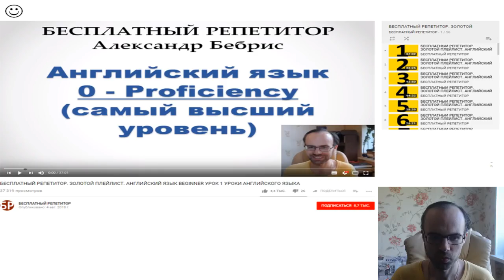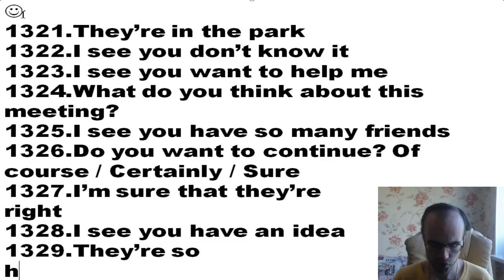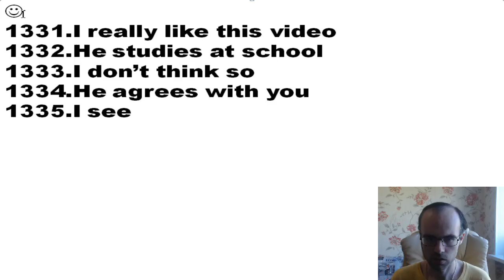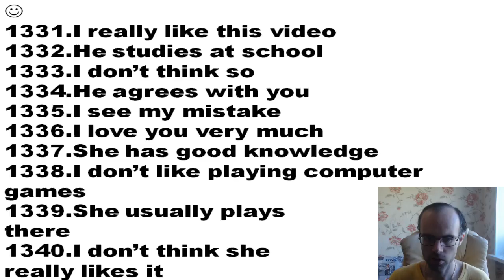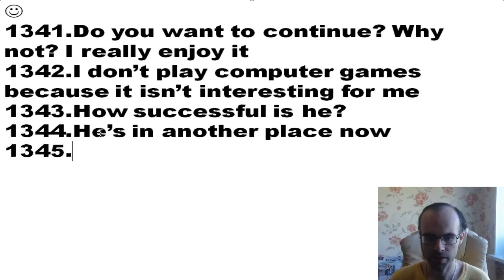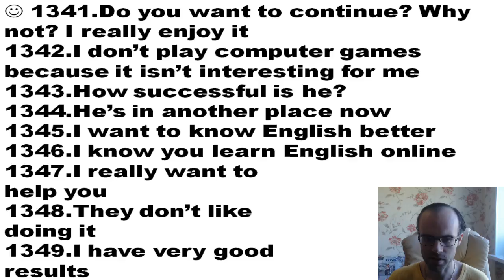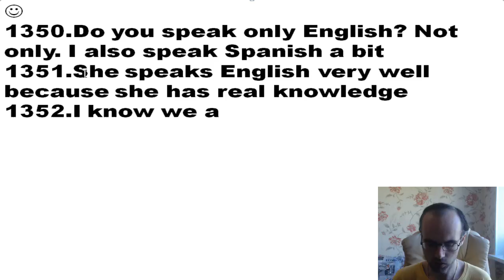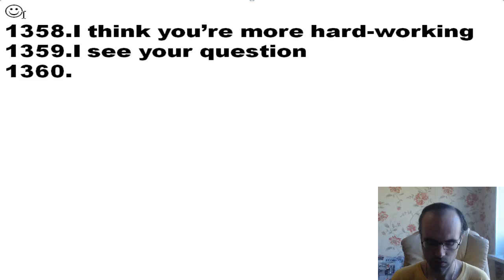БЕСПЛАТНЫЙ РЕПЕТИТОР. ЗОЛОТОЙ ПЛЕЙЛИСТ. АНГЛИЙСКИЙ ЯЗЫК BEGINNER УРОК 208 УРОКИ АНГЛИЙСКОГО ЯЗЫК